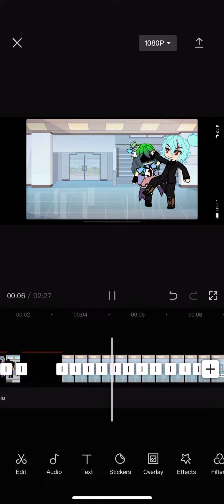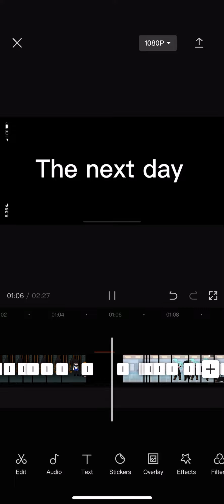WIP for a series I’m working on, can you guess?